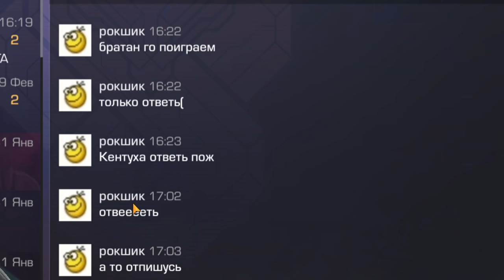ЗАШЕЛ НА ЗАБAHЕННЫЙ АККАУНТ, А ТАМ... НЕ ПОВЕРИЛ СВОИМ ГЛАЗАМ В STANDOFF 2